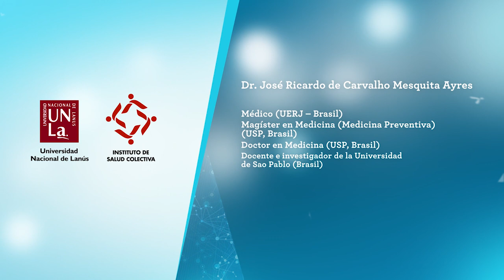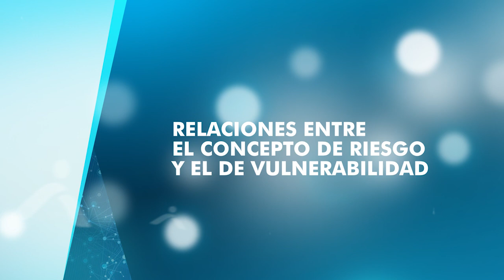Ayres, J. R. Vulnerabilidad y espacio público (2018)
Ayres, J.R.C. M.  “Vulnerabilidad y espacio público” [Video]. Buenos Aires: CeDoPS; 2018. Video 36.13 min, Sonido, Color.

Descripción
Ricardo Ayres es médico (UERJ-Brasil), Magíster en Medicina (Medicina Preventiva) (USP, Brasil), Doctor en Medicina (USP, Brasil). Se desempeña como Profesor titular de la Universidad de San Pablo (USP Brasil).

En la entrevista José Ricardo de Carvalho Mesquita Ayres aborda el concepto de vulnerabilidad, explorando sobre su origen y características fundamentales. Además, analiza dicho concepto con la categoría de riesgo y lo aplica en los servicios de salud.